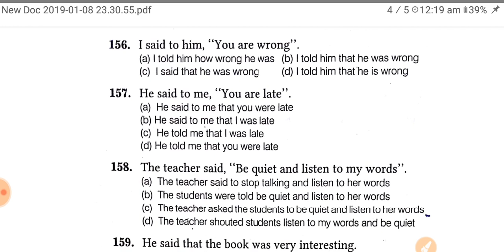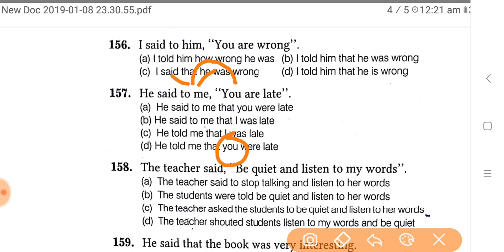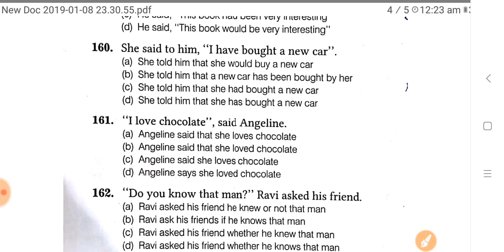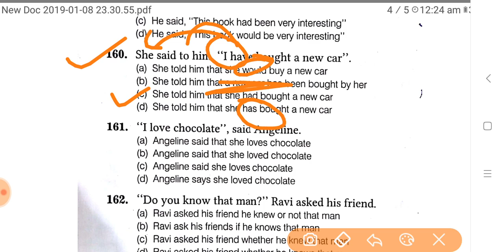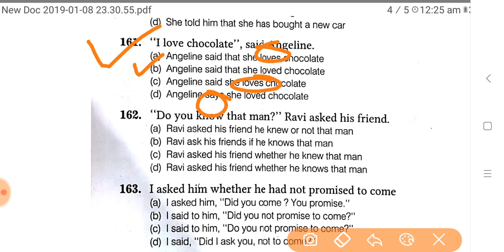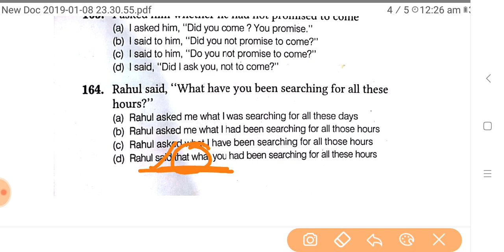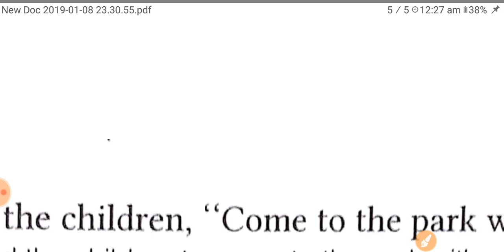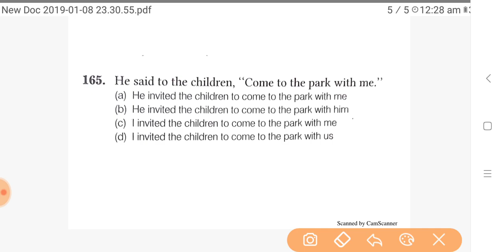Narration-2 for ssc steno || direct and indirect for ssc steno, English for steno